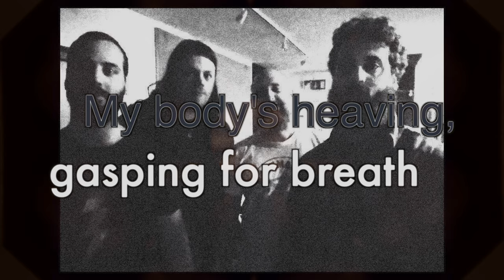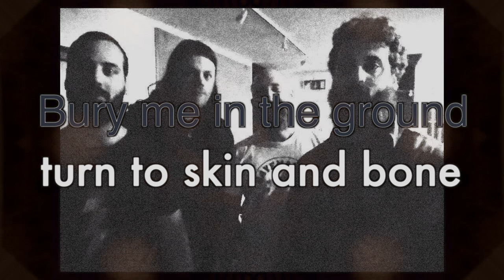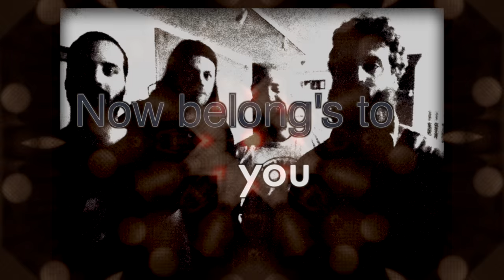The Grand Mal - Black Spiral